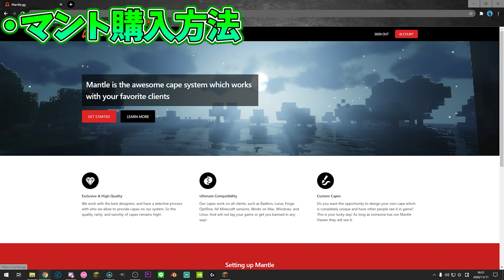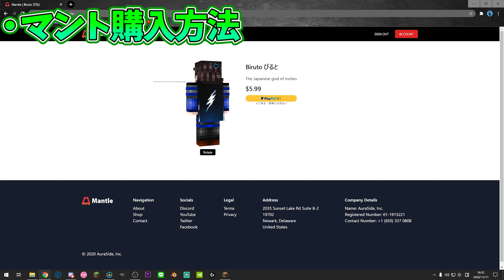【重大発表】絶対見てください。マジで。